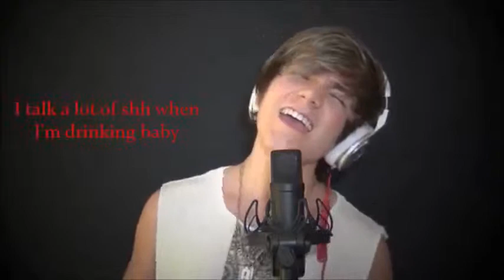Can We Dance Jordan Jansen Lyrics